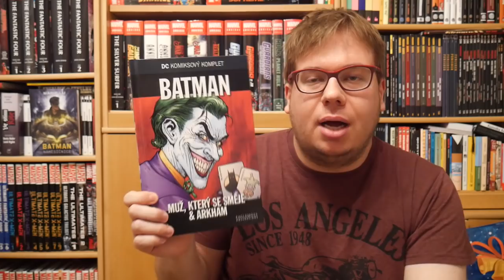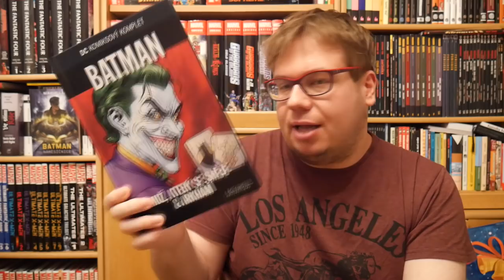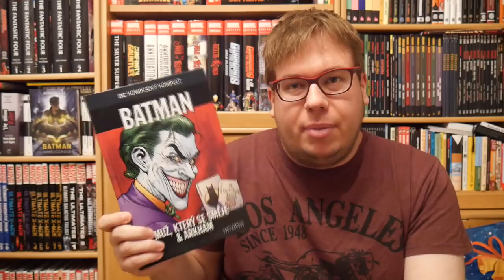DCKK #53 - Batman: Muž který se směje | Arkham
POZOR: V části kolem Arkhamu můžou být spoilery (nejde o vyzrazení děje, ale popis pár úvodních scén).